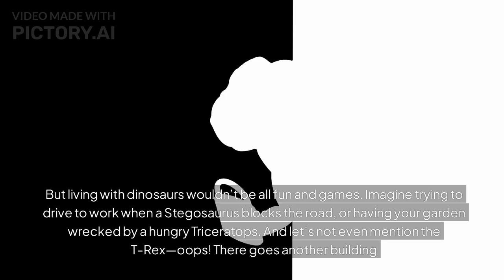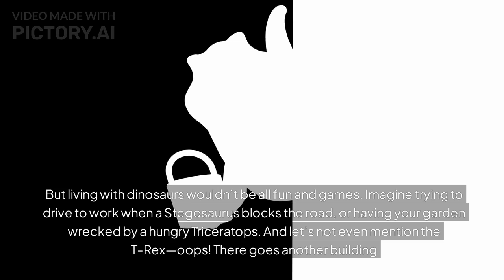What If Dinosaurs Didn't Go Extinct?